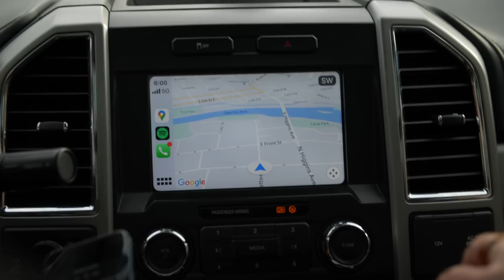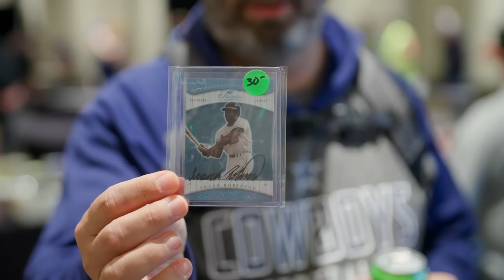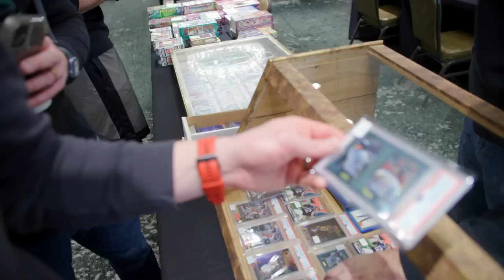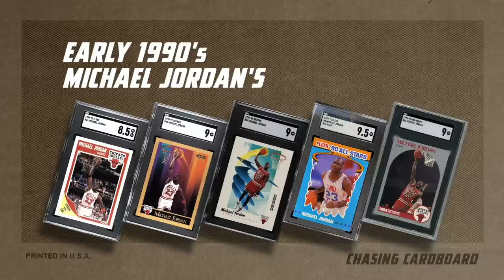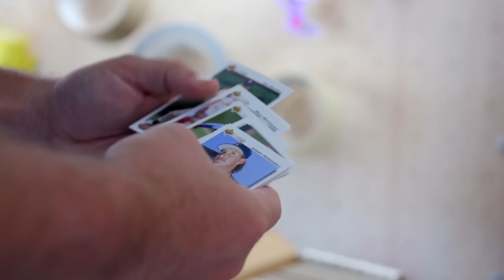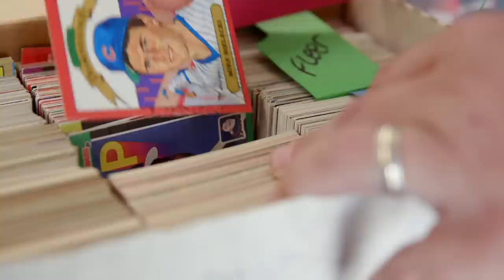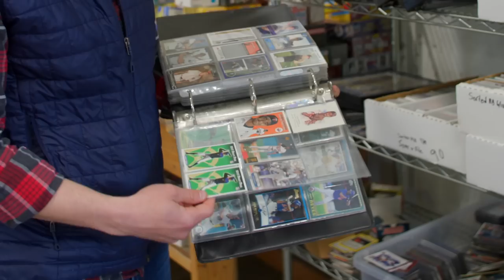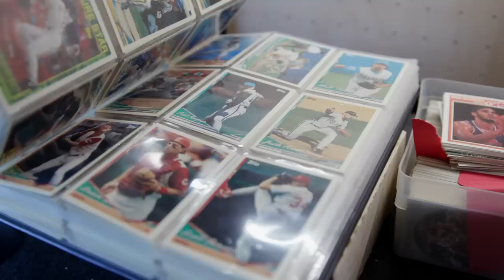Should you BUY JUNK WAX Sports Cards? (EP3)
EPISODE 3: We share a Card Show experience, collection from Dumpster specialist, sorting "junk cards" on a homestead. There is an art to Sports Card Hunting, even if it's just Junk Wax.